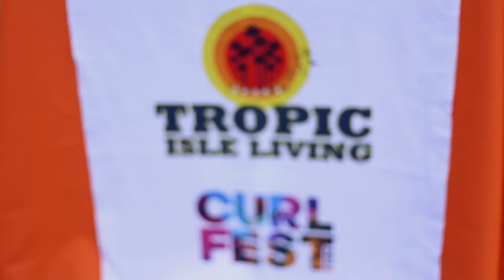CURLFEST: TROPIC ISLE LIVING CARIBBEAN COOL OUT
Take a glimpse into Tropic Isle Living's Caribbean Cool Out at CURLFEST 2015. This community of Natural Women, Men, and Children celebrated their curls and enjoyed some treats from Tropic Isle Living. Will you be a CURLFEST next year?

Special thanks to Curly Girl Collective for this amazing event! :)